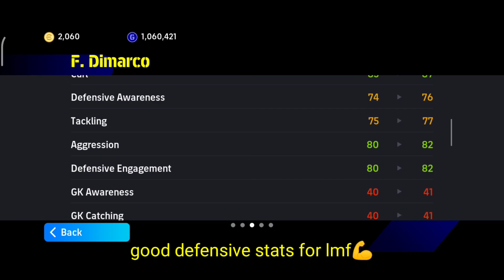potw F. Dimarco review in Efootball2024 ||crossing king👑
bigtime messi, 105messi, messi, 103,104